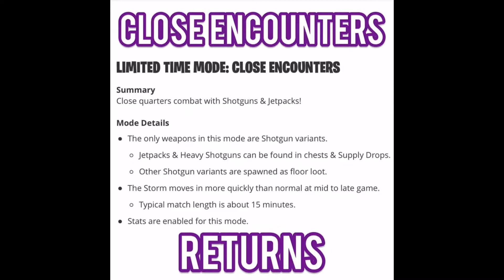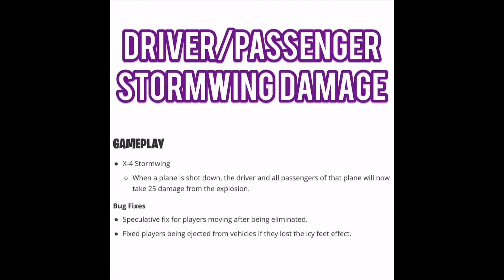V7.01 patch notes NEW mythic weapons!!!! | fortnite Battle Royale | Yeety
Shout out to fortnite.battleroyale on instagram